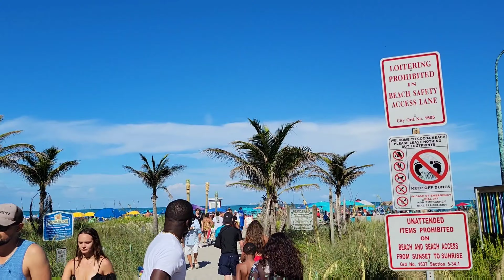COCOABEACH FLORIDA | family vlog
what a great day at cocoabeach with the family.  hope you all have been enjoying our videos from vacation. it was one of the best times we could ask for, with much more coming soon.